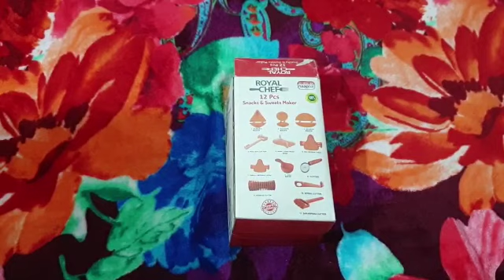12 pcs snacks and sweets maker unboxing|Rinu's lifestyle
hello guys today I am going to do unboxing of royalchef 12pcs snacks and sweets maker hope you will enjoy my video
Thanks